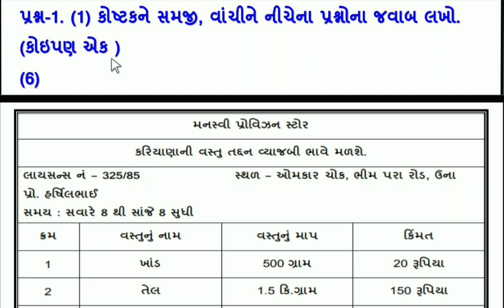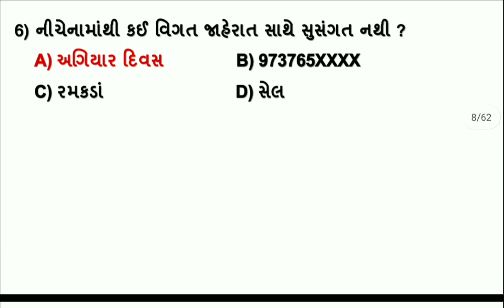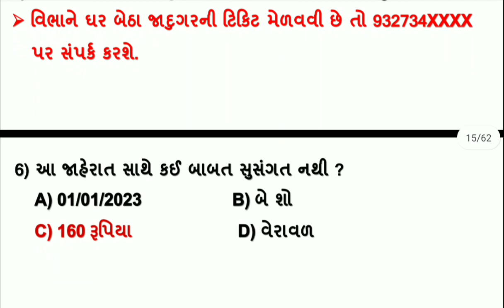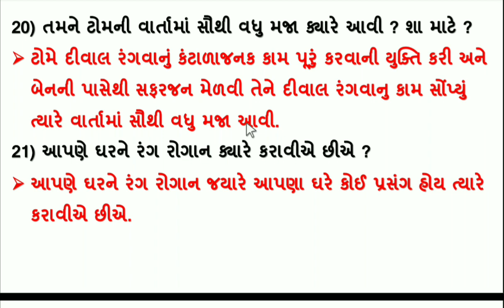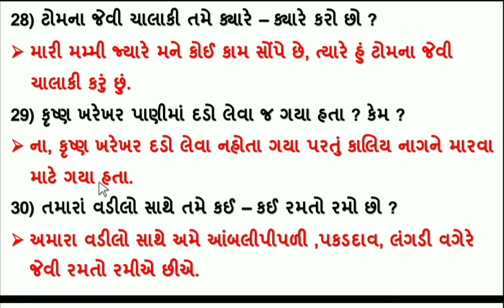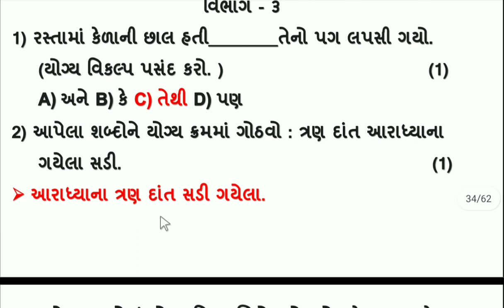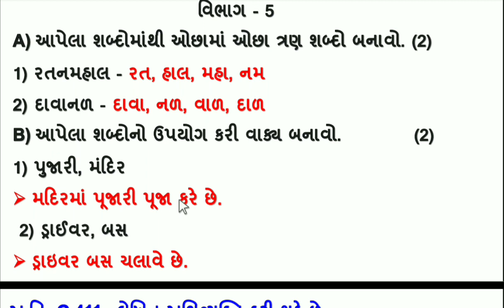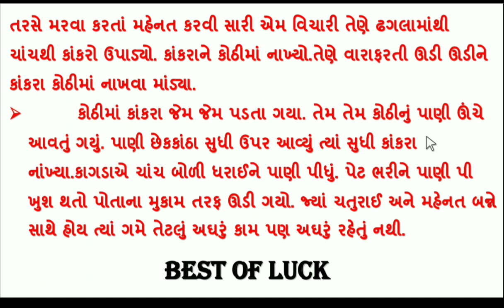dhoran 4 gujarati ekam kasoti 1/04/2023 - std 4 gujarati ekam kasoti april 2023 - ekam kasoti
∎ ધોરણ  ૪ ના પ્રશ્નબેન્ક(એકમ કસોટી) 2023 ના બધાજ વિષયના સોલ્યુશનની pdf મેળવવા માટે ફક્ત 5
    rs.9033843125 નંબર પર ગૂગલ પે કરી તેનો ફોટો આ જ નંબર પર whats app કરો.